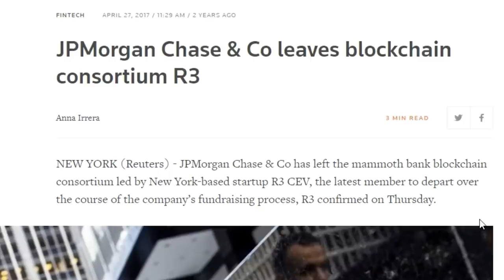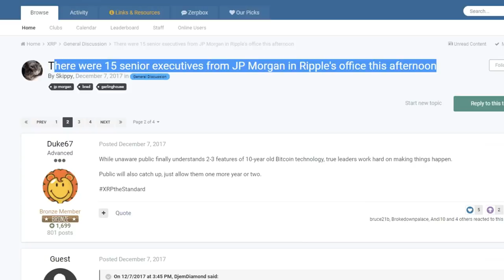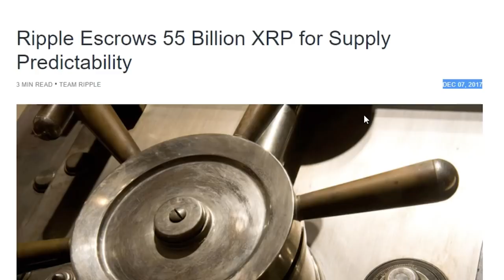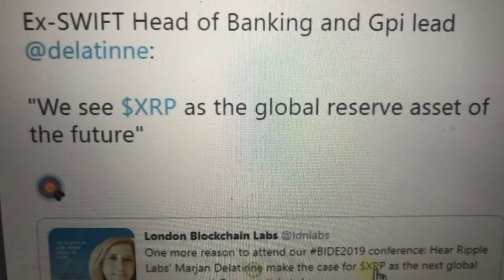А ведь кто то был в офисе Ripple! JPMCoin и XRP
Закрытая Группа!

1. Правильная и своевременная информация.
2. Перспективные проекты для инвестирования.
3. Инструменты для повышения стоимости портфеля.